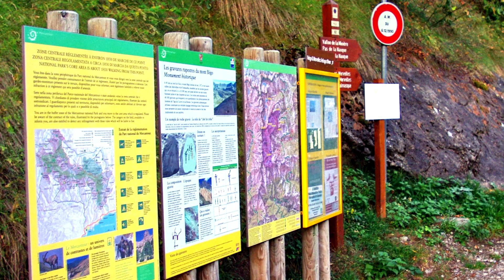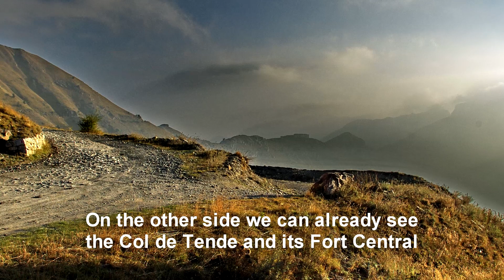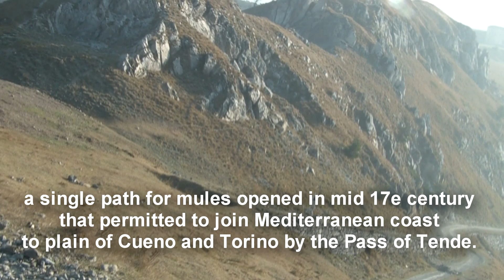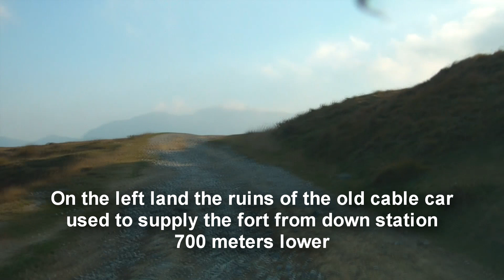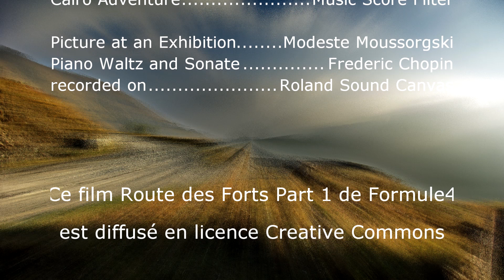La Route des Forts Part 1 Casterino Col de Tende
ATTENTION. En raison des énormes dégâts provoqués par la tempête Alex le 3 et 4 octobre 2020, la route de la Roya est impraticable entre Breil et le tunnel du Col Tende. Des pans entiers du réseau ont été emportés par les eaux de la Roya et de ses affluents. La route a disparu à l'entrée du tunnel du Col de Tende côté français. Cette zone est pour l'instant inabordable. L'accès à Castérino depuis Saint Dalmas de Tende est impossible : route détruite.

HD - Français - Eng. Subtitles -
Embarquez pour l'aventure sur l'extraordinaire piste militaire qui joint Castérino au Col de Tende dans le Nord des Alpes Maritimes. Haute montagne, visite des forts et découvertes des fabuleux panoramas.

Cette Part 1 a été tournée sur la partie française de la grande piste 4x4. Une deuxième partie est en cours de tournage sur la zone italienne et sera disponible prochainement.